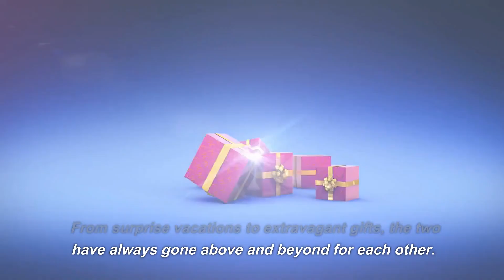15 Reasons why SELENA GOMEZ LOVES JUSTEN BIEBER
Uncovering the Love Story: 15 Reasons Why Selena Gomez Can't Get Enough of Justin Bieber